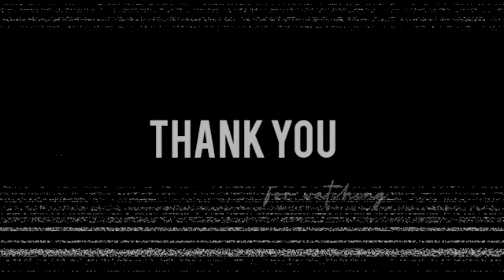Aji Mor Birthday // Big Surprise Dele Dada Mane 🎁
Aji Mor Birthday  // Rati 12.00 am Re Dada Mane Surprise Dele 🎁🥳..